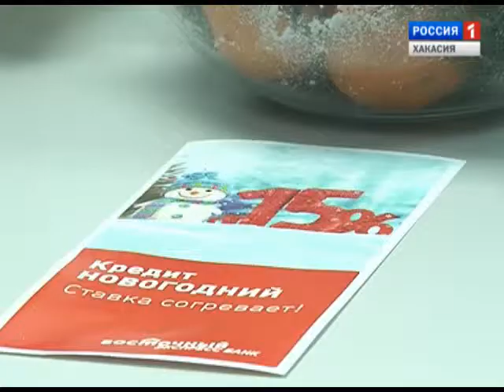Вести утро. 05 12 2014